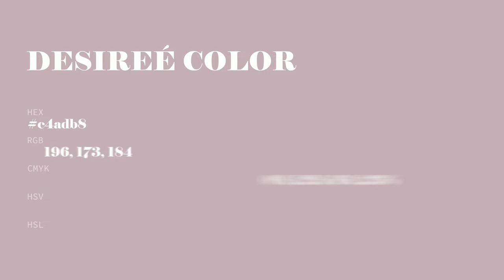Desireé color c4adb8 hex color - Violet color - Cool color c4adb8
What color is Desireé ? c4adb8 hex color - Violet color - Cool color c4adb8

Hex c4adb8 Color Code is also known as Desireé color.

Hex c4adb8 Color code in RGB color code model is created after adding 76.86% red color, 67.84% green color and 72.16% blue color.
Hex c4adb8 Color code in CMYK color (process color) code model is generated after subtraction of 0% cyan, 11% magenta, 6% yellow and 23% black.